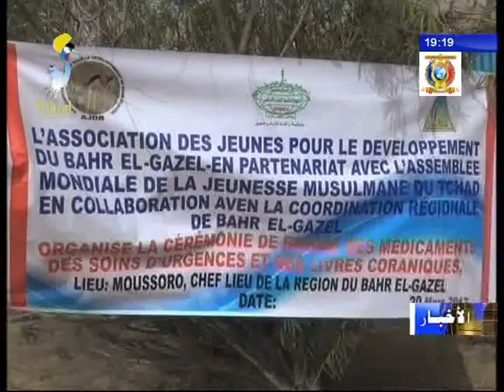تقديم مساعدات من قبل إحدى الجمعيات الشبابية